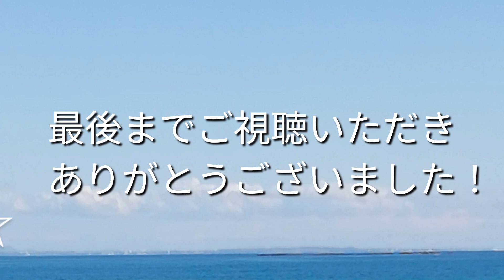無題 吉田拓郎 女性カバー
歌いました(♭4)

作詞　松本隆
作曲　吉田拓郎

チャンネルに来て下さいましてありがとうございます！聴いていただき嬉しいです😄